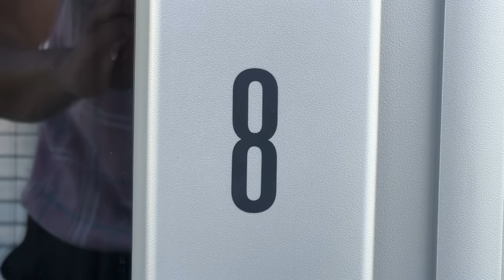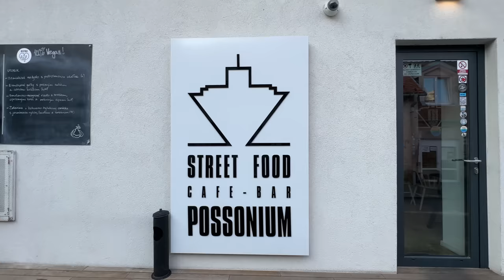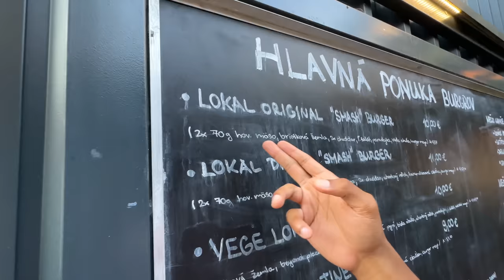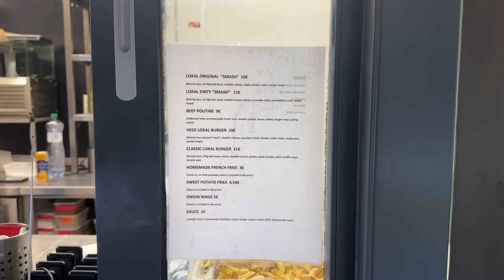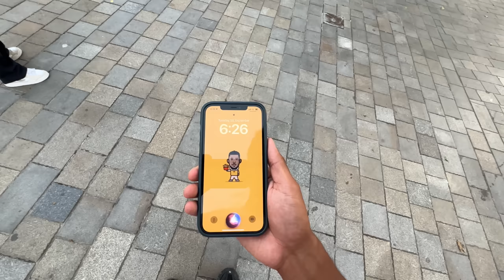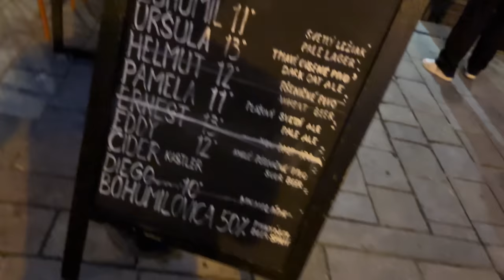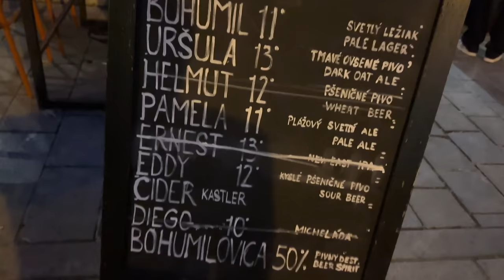Dirty Smash Cheeseburger in BRATISLAVA 🇸🇰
► Burger: Kyčerského 2965/7a, 811 05 Bratislava, Slowakei